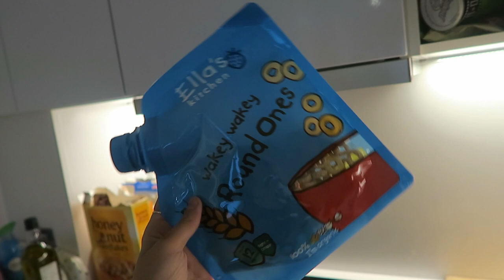BANTER AT BEAUTYCON!